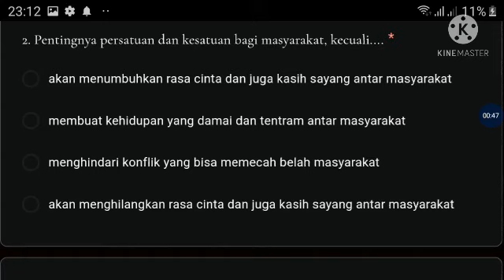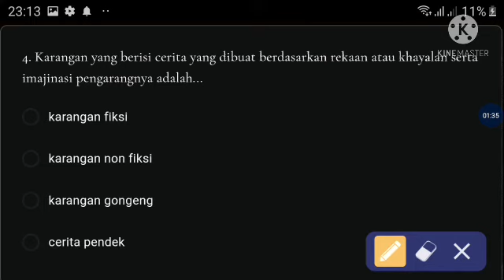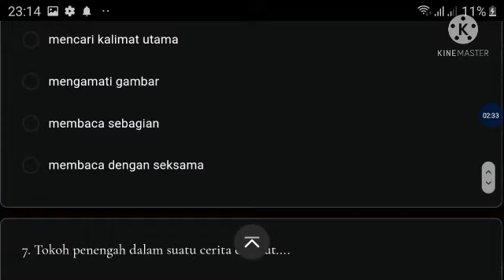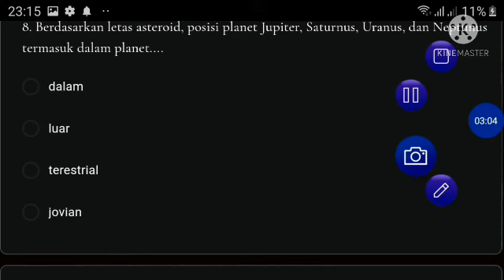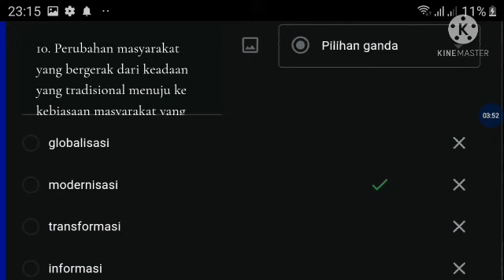Pembahasan Soal Ulangan Harian Tema 9 Kelas 6 Mejelajah Luar Angkasa